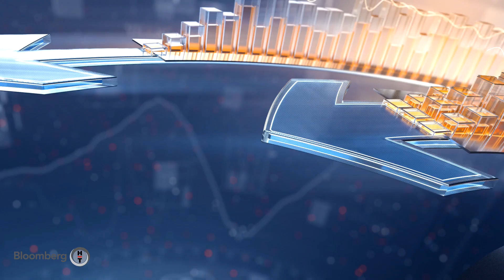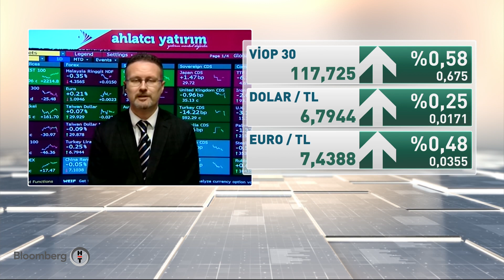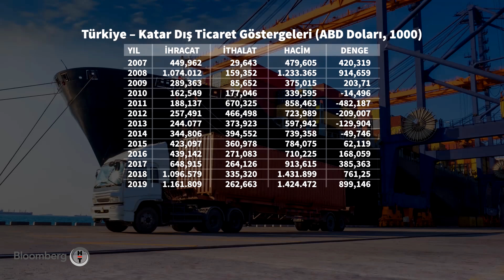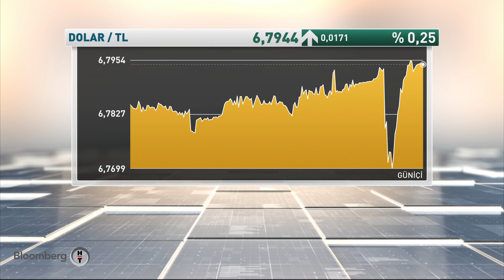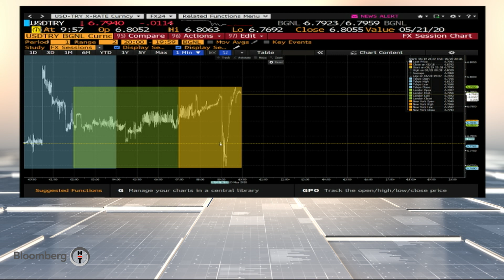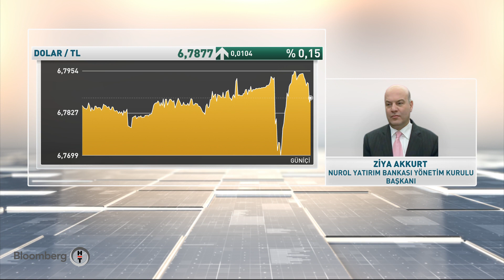Piyasa Masası | 20.05.2020